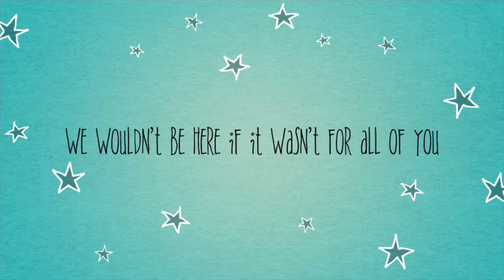1000 subs ! Thank you friends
I small milestone for Chewie and myself ,I would have never thought are journey that started in 2018 would be where it is now .I am blessed to have a great companion on the trail and off.
I cherish every hike with my best buddy and many more adventures await us.